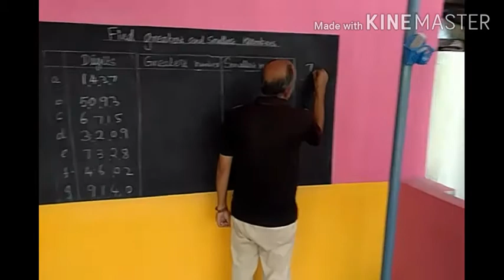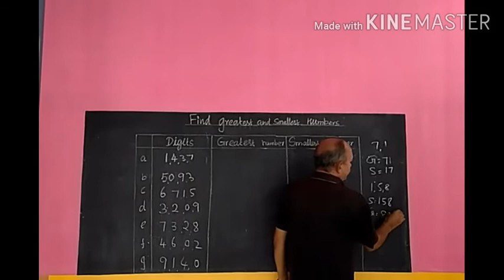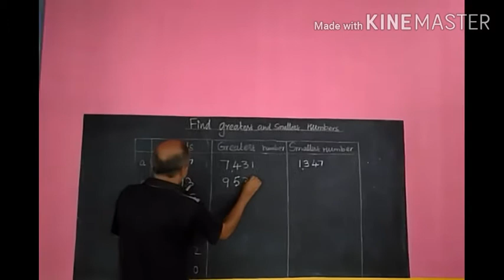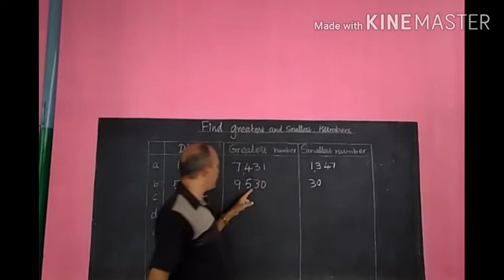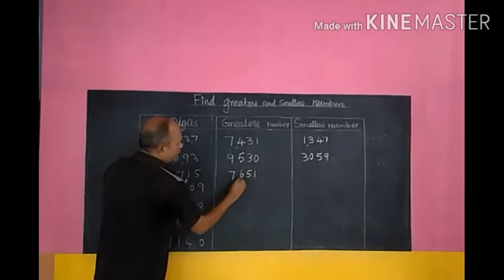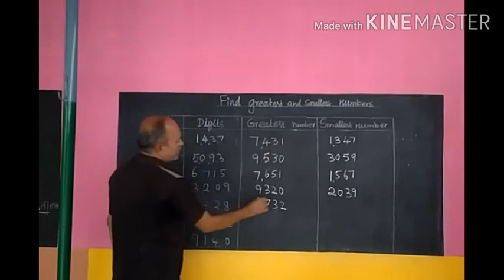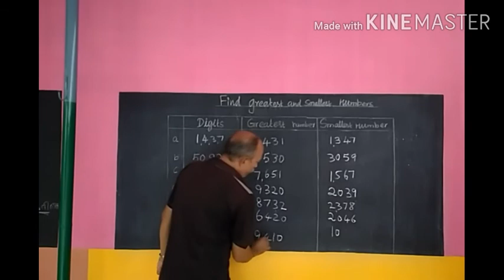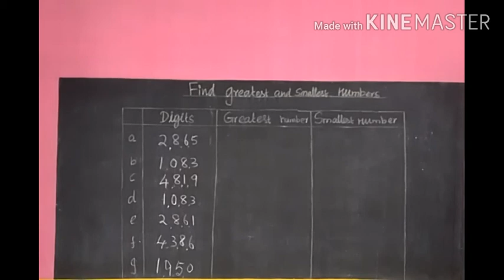Std 4 Maths Numbers | Form the greatest and smallest numbers using the given digits only once